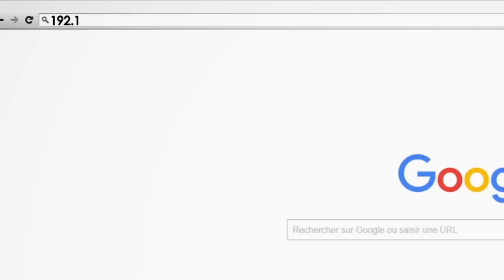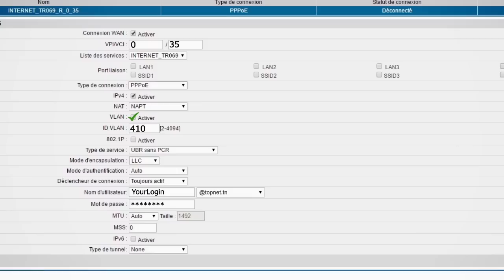Assistance en ligne Topnet: Configuration Modem HG532e